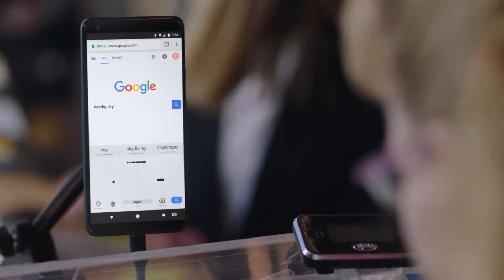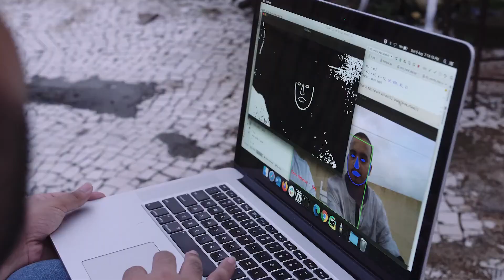Indian Sign Language Recognition | ISLAR | Machine Learning | OpenCV | Akshay Bahadur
Google Developer Experts presents Akshay Bahadur in this IamaGDE episode. See how Akshay used the Google Cloud Platform Vision API to create his own sign language application to better communicate with the deaf community in India.